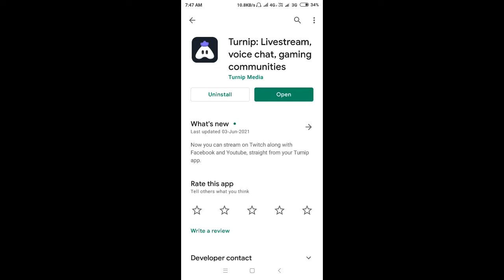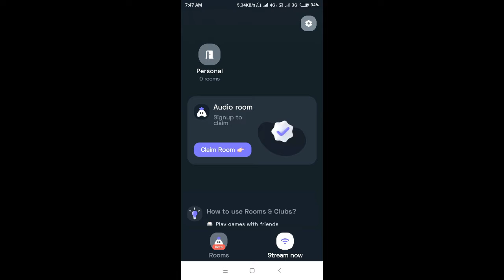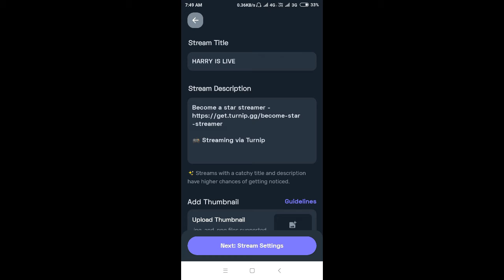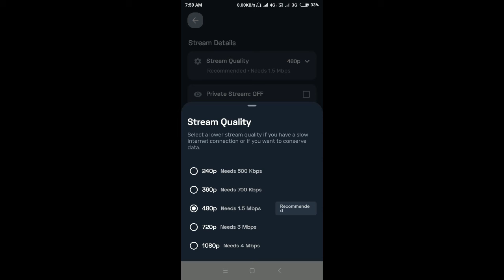HOW TO LIVE STREAM ON YOUTUBE WITH YOUR ANDROID || BEST APP || WITHOUT 1000 SUBSCRIBERS|| ALL GAMES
HELLO, GAMERS,
HOPE ALL OF YOU ARE WELL. SO GUYS IN THIS VIDEO I AM GONNA TELL YOU THAT HOW CAN YOU STREAM USING YOUR ANDROID PHONE WITHOUT 1000 SUBS USING THE TURNIP APP.
GUYS I HAD ANNOUNCED BA SHOUTOUT ON MY VIDEO IF YOU WOULD LIKE TO PARTICIPATE JUST GET THAT IN THE COMMENT SECTION
 MEET YOU NEXT TIME SOON OK TILL THEN BYE-BYE.